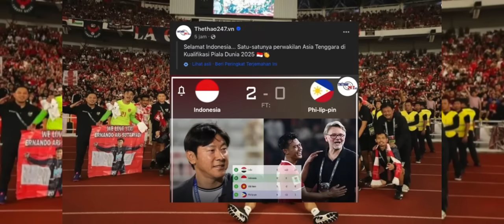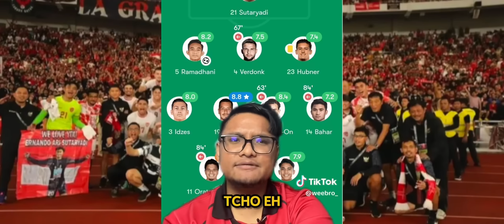Bagaimana Malaysia mau bersaing dengan Indonesia - Heboh komentar Malaysia tentang Indonesia